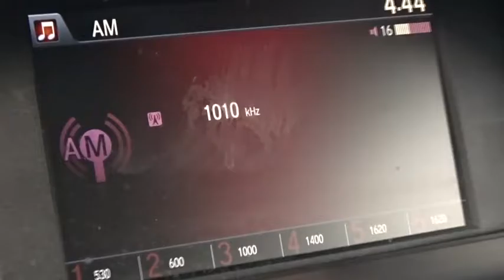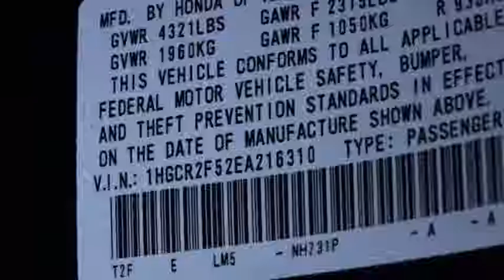2014 Honda Accord White Plains, New Rochelle, Westchester, Scarsdale, Greenwich, NY U21873T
2014 Honda Accord

Honda Certified. At White Plains Honda, YOU'RE #1! Why pay more for less?! **No Games**No Gimmick** The price you see is the price you pay at White Plains Honda. No other dealership will treat you like family the way we do here, we've got an excellent customer satisfaction rating.**FREE***: Maintenance Routine Oil Change For 12 months!* You are looking at a positively stunning 2014 Honda Accord that is ready and waiting to pamper your every need. Want to save some money? Get the NEW look for the used price on this one owner vehicle. Previous owner purchased it brand new and it still looks like the day it rolled off the lot! Honda Certified Pre-Owned means you not only get the reassurance of a 12mo/12,000 mile limited warranty, but also up to a 7yr/100k mile powertrain warranty, a 182-point inspection/reconditioning. Named a 'Best Green Car of the Year.' Certified vehicles includes preowned 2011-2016 Honda's with less than 80k miles. DUE TO OUR HIGH INVENTORY TURNOVER, IT MAY BE POSSIBLE THAT A LISTED VEHICLE MAY BE SOLD. IF SO, WE WILL PRESENT YOU WITH SIMILAR VEHICLES AT A SIMILAR PRICE.  To find the best value, we do the research before you do. We strive to provide you with the best value on every vehicle. Family operated since 1929, our success is due to being a highly customer centric dealership, attending to your every need. Maintenance. *Oil changes as recommended by manufacturer, must purchase vehicle at Internet price.